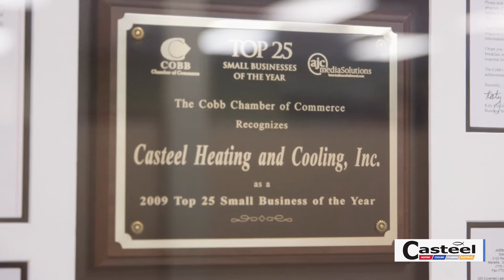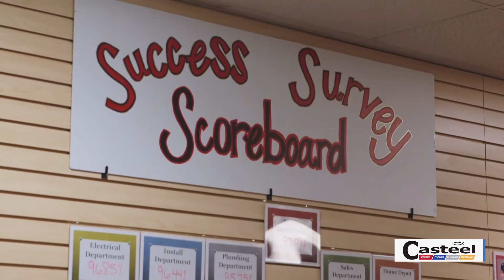Casteel Heating, Cooling, Plumbing and Electrical with Monica Kaufman Pearson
Casteeel Heating, Cooling, Plumbing and Electrical will take "Amazing Care" of you as we have Monica Kaufman Pearson.